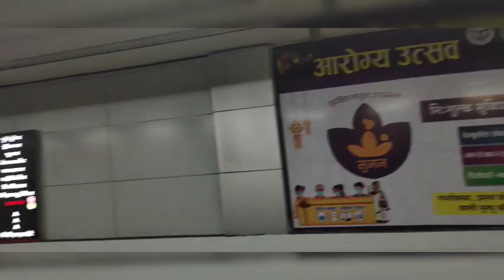स्वागत हैं आपका हजरतगंज मार्किट में💃💃 || STYLE OF STREE BY POOJA GUPTA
Vivo V17Pro (128 GB Storage , 8 GB RAM )

DIGITEK Lightweight & Portable 6 Feet Aluminum
Alloy Studio Light Stand

DIGITEK DRL18H Ring Flash -DIGITEK : Flipkart.com